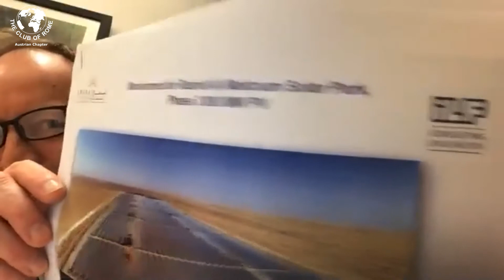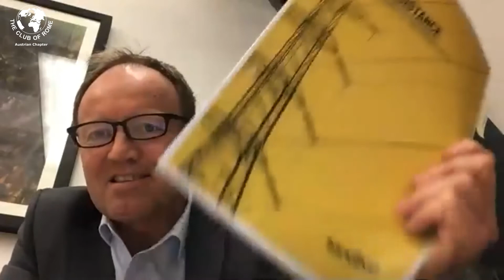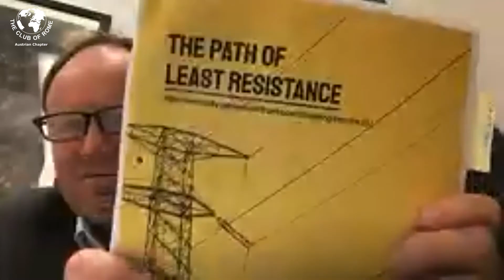Jahrestagung 2020: Michael Losch